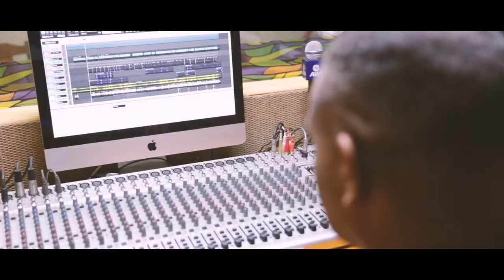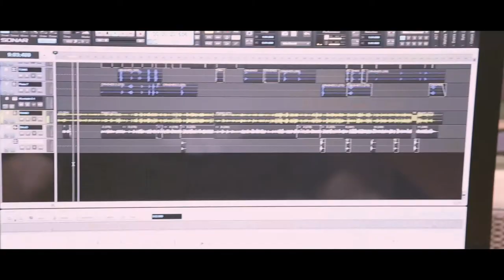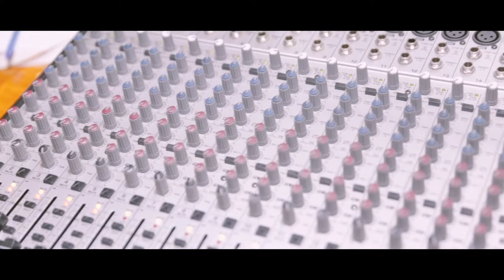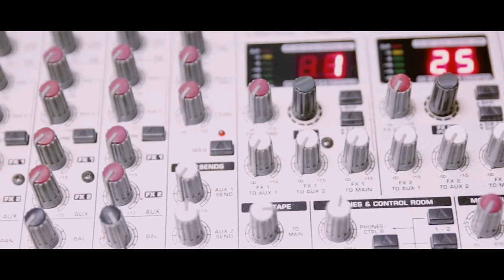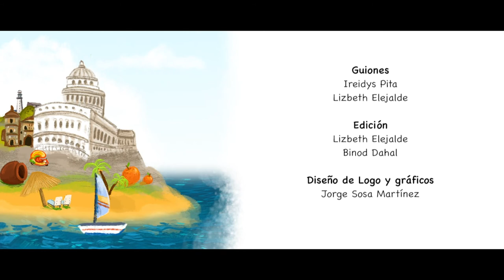Con la Bici Andando -5- Aire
En un contexto donde los medios de comunicación no están al alcance de todos ¿cómo un puñado de jóvenes se las arreglan para que sus voces sean oídas y alcancen hasta los rincones más lejanos? El mensaje de Jesús no tiene límites! Con la Bici Andando... historias narradas desde Cuba para el mundo.